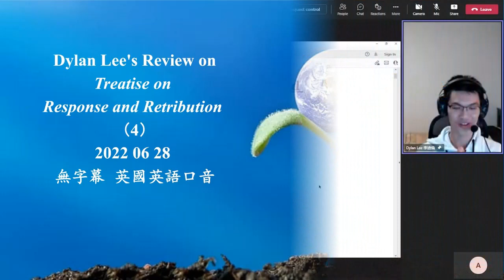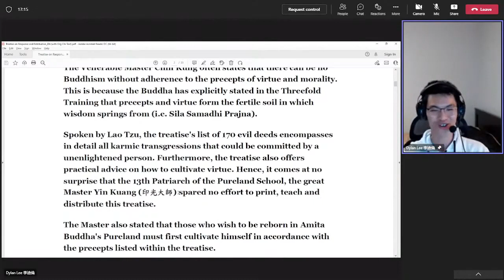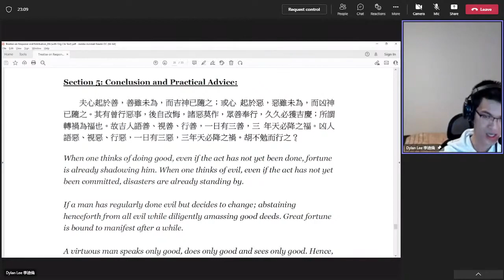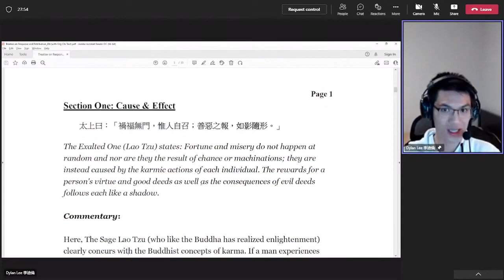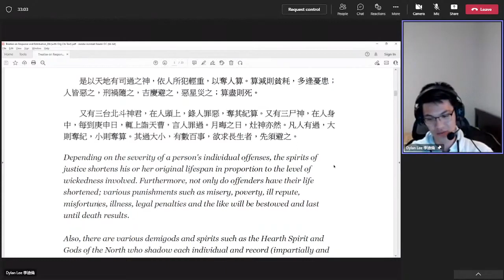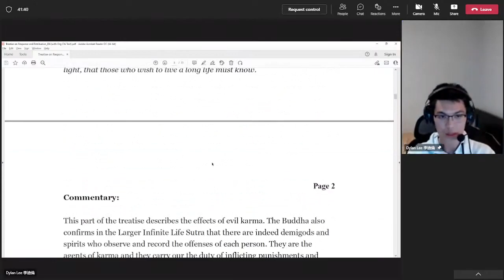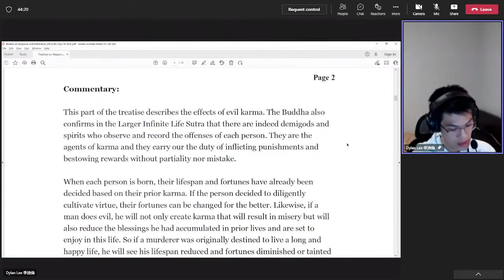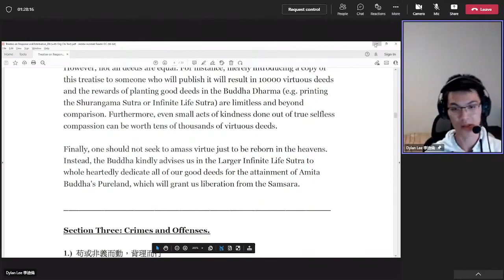Dylan Lee's 20220628 （4） Review on Treatise on Response and Retribution 無字幕 英國英語口音